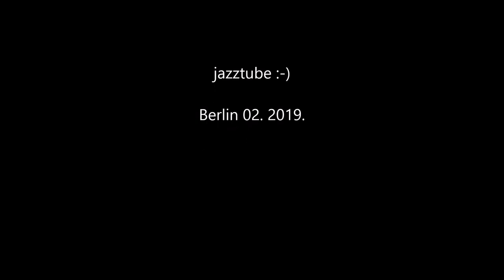S-Bahn in Berlin - Bahn - Zug - Railway - Vasút - רכבת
Die S-Bahn Berlin ist neben der U-Bahn, der Straßenbahn, den Stadtbussen und den Fähren Teil des Nahverkehrssystems von Berlin. Auf einem Streckennetz von 331,5 Kilometern verkehren 16 Linien, die 166 Bahnhöfe bedienen, davon befinden sich rund 75 Kilometer und 33 Bahnhöfe im Land Brandenburg.